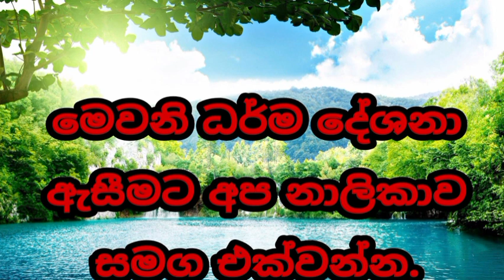හිත එක තැනක නැති ඔබටත් වටිනා ධර්ම දේශනාවක් welimada saddaseela theru.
ඔබට සෑම දෙයක්ම මෙි ලොව සිදු වන්නේ පෙර කරන ලද කර්මය නිසාය.

buddha song ,boralle kovidu theru,